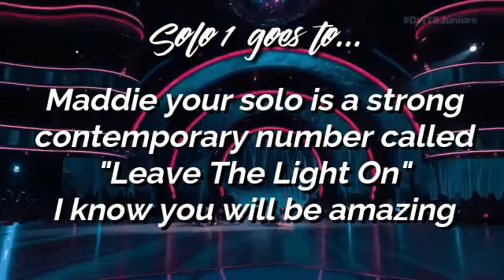Dance Moms - SRS Assignments For Katie's Competition!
*SOLOS*

*DUETS AND TRIOS*

Kendyl: 0:00 - 1:09
Mackenzie: 1:09 - 2:20

Elliana: 0:00 - 1:00
Maesi: 1:00 - 2:05

Chloe: 0:00 - 1:05
Sarah: 1:05 - 1:48
Kalani: 1:48 - 2:58

*SMALL GROUPS*
*There are quite alot of swear words in it so if that offends you feel free to make the rp to no Music or just say to me :)
Jojo: 0:00 - 0:55
Nia: 0:55 - 1:36
Brynn: 1:36 - 2:18
Paige: 2:18 - 3:12

Maddie, Kendall, Sophia and Brooke
*I forgot to change the song in the video That's why it says Jelous the actual name is "Take Me To Church"
Brooke: 0:00 - 0:55
Sophia: 0:55 - 1:42
Maddie: 1:42 - 3:01
Kendall: 3: 01 - 3:47

*LARGE GROUP*
Make a 15 second rp without any muisc Each I will later put it all together❤️
*if Your girl doesn't do Jazz you can rp Anyone else you'd like for this group